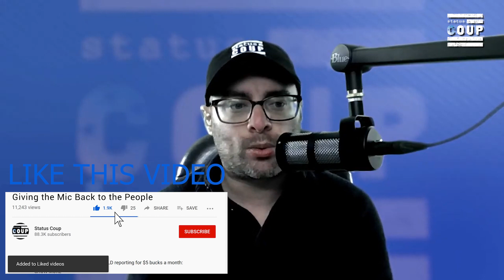Censorship ONSLAUGHT Underway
Status Coup's Jordan Chariton reports on the onslaught of censorship underway on this platform. SUPPORT Status Coup's INDEPENDENT IN-THE-FIELD reporting for as $5 bucks a month

2)JOIN Status Coup's text alert list by texting 370370 and enter Coup